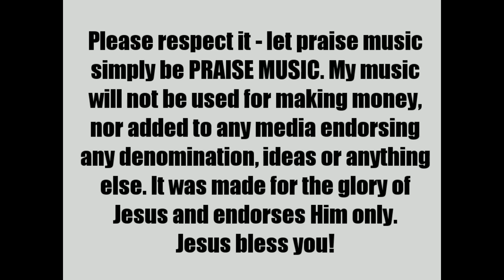Bless The Rain - Song 8 of David ♪♪♪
...Jesus put on my heart the task to remake the Book of Psalms in Autumn 2010. Many more songs are in preparation but are still rough drafts. I hope to deliver more soon. Faith comes by hearing the Word of God and the Book of Psalms is one of the most Holy spirit filled books in the Bible. Many times I was extremely distressed or hurt and reading healed me, and it's even better to sing them!...

Before criticizing me, note that this music was not made with any professional equipment, I made it alone and I am aware that I am not an awesome producer. If God desires me to make more "polished up" version, He will help me do it, but at least for now, I do not think that such is needed. I am also not a native English speaker.

All may listen and share my music with friends for free, under one condition. Please respect it: let praise music simply be PRAISE MUSIC. My music will not be used for making money, nor added to any media to endorse any denomination, ideas or anything else. It was made for the glory of Jesus and endorses Him only.

LYRICS:
Psalm 8 (KJV Bible)
1 O LORD our Lord, how excellent is thy name in all the earth! who hast set thy glory above the heavens.
2 Out of the mouth of babes and sucklings hast thou ordained strength because of thine enemies, that thou mightest still the enemy and the avenger.
3 When I consider thy heavens, the work of thy fingers, the moon and the stars, which thou hast ordained;
4 What is man, that thou art mindful of him? and the son of man, that thou visitest him?
5 For thou hast made him a little lower than the angels, and hast crowned him with glory and honour.
6 Thou madest him to have dominion over the works of thy hands; thou hast put all things under his feet:
7 All sheep and oxen, yea, and the beasts of the field;
8 The fowl of the air, and the fish of the sea, and whatsoever passeth through the paths of the seas.
9 O LORD our Lord, how excellent is thy name in all the earth!